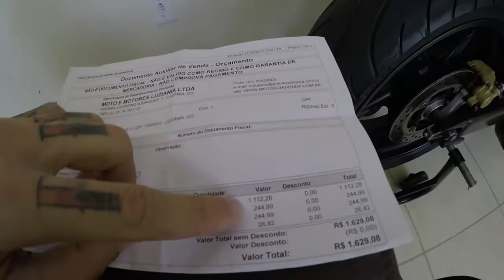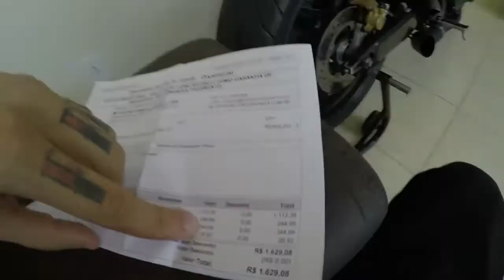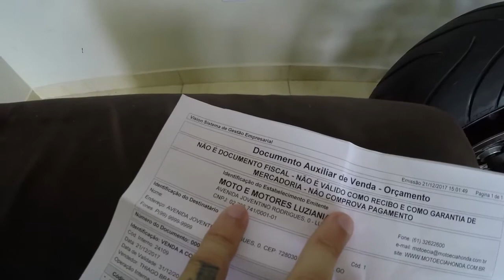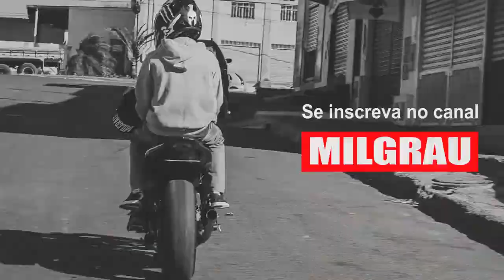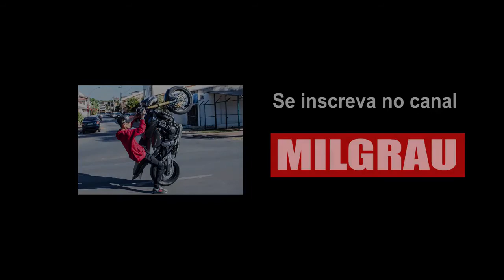QUANTO CUSTOU QUEBRAR A HORNET